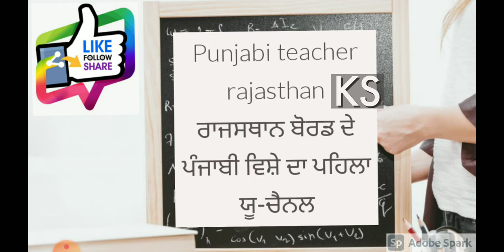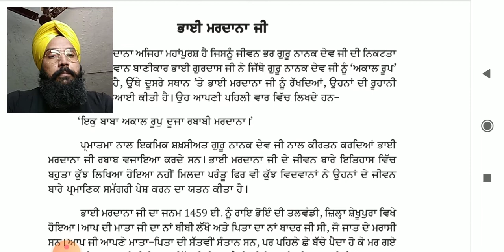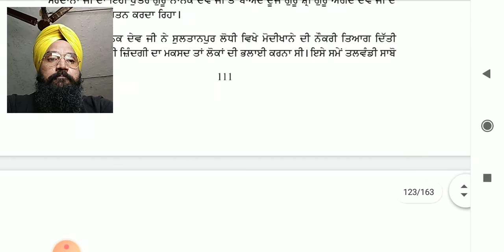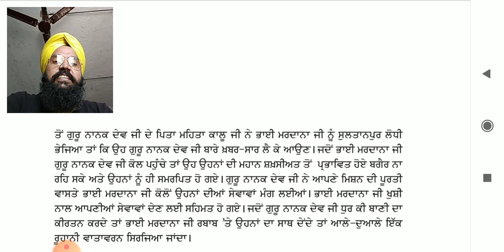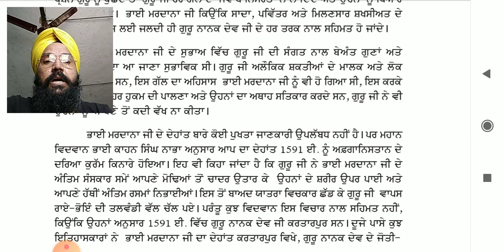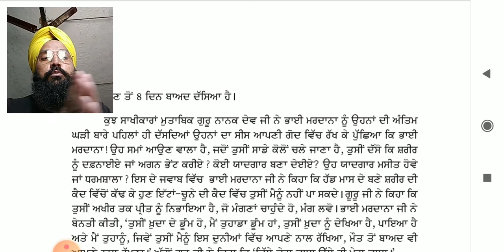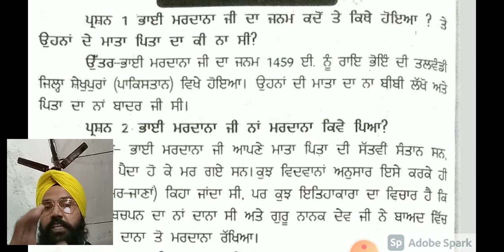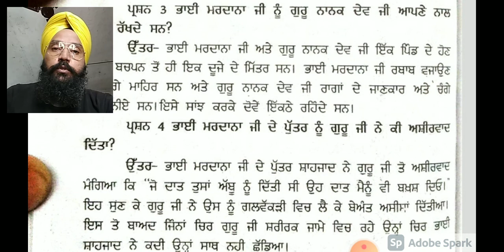Bhai mardana ji class 10 lesson 6 nibandh rbse ੱੱਪੂੰnjabi kuldeep singh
ਮਰਦਾਨਾ ਜੀ